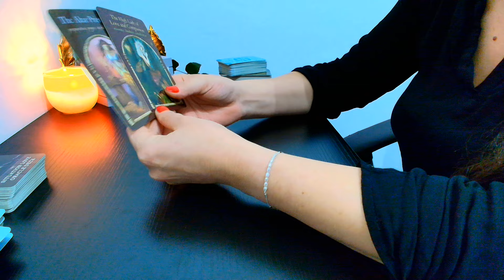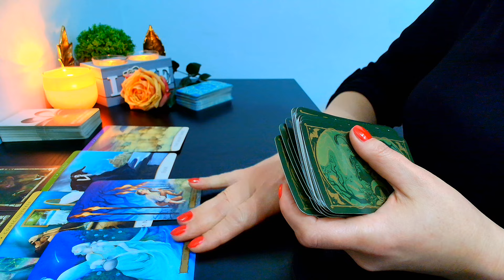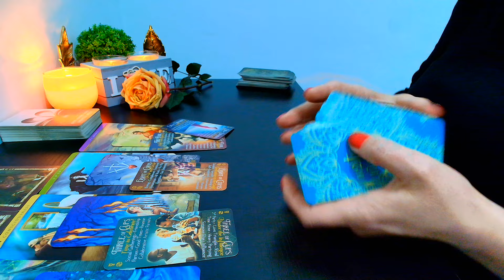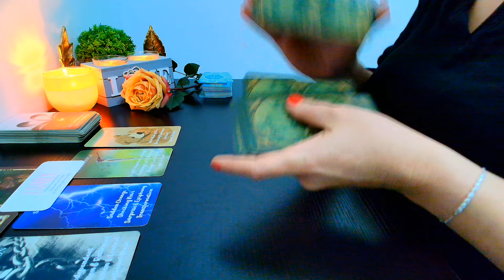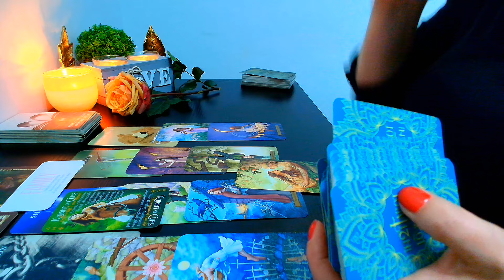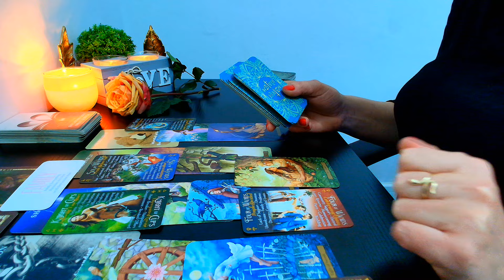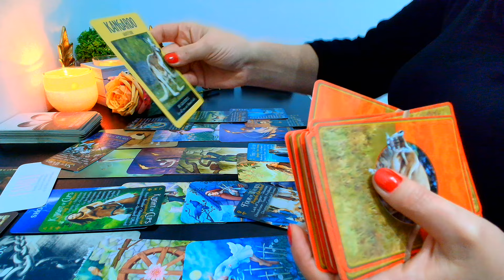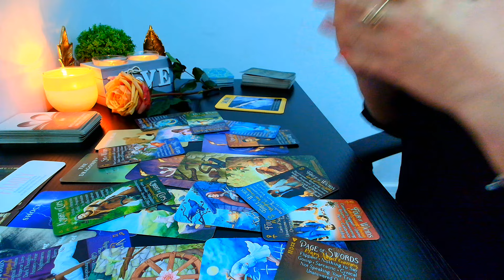❤️FECIOARĂ🔮NOİEMBRİE💕 Ai grijă ce îți doreşti, gândeşte pozitiv..